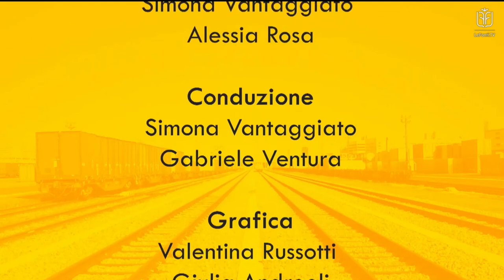LE FONTI DOPPIO BINARIO - PUNTATA COMPLETA - 19 NOVEMBRE